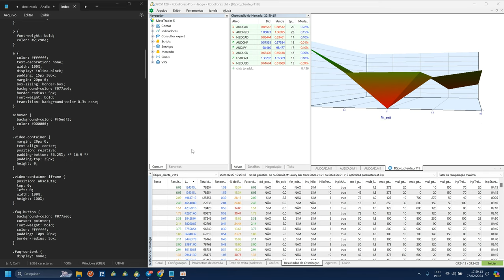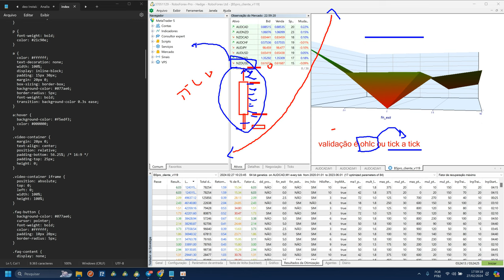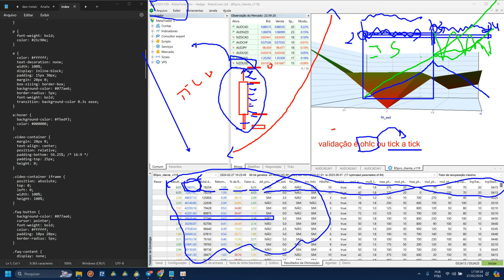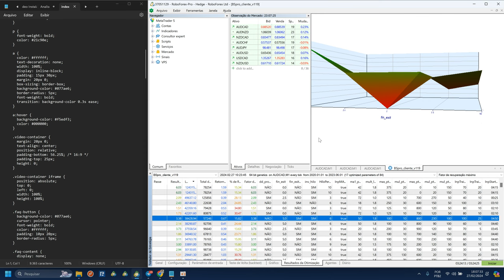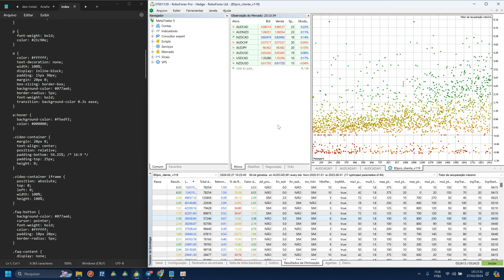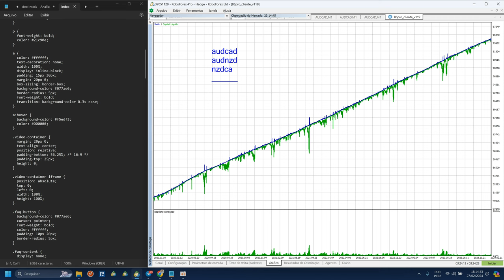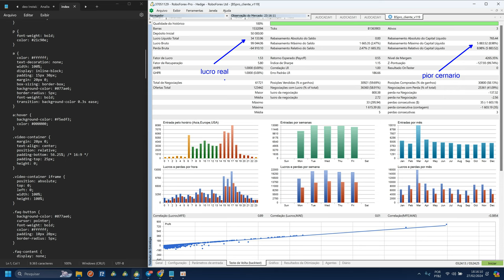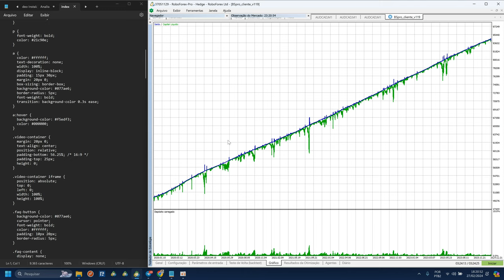700% DE LUCRO COM A BLUE SEVEN PRO - ENTENDA COMO FOI FEITO A VALIDAÇÃO